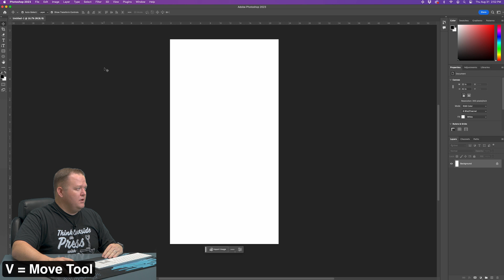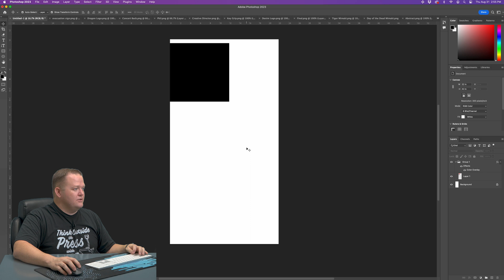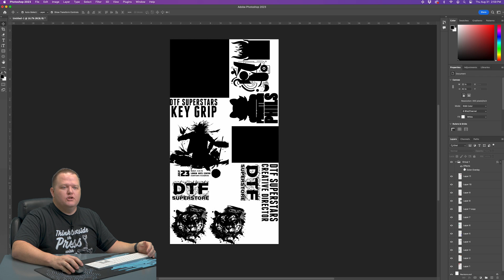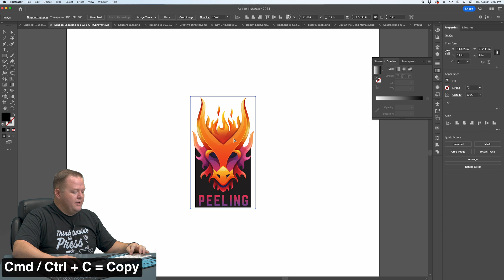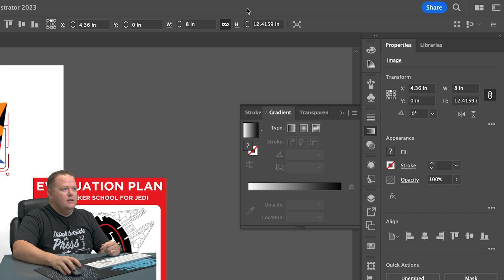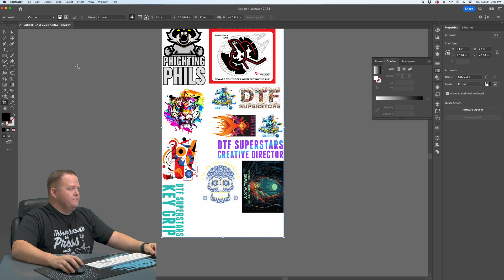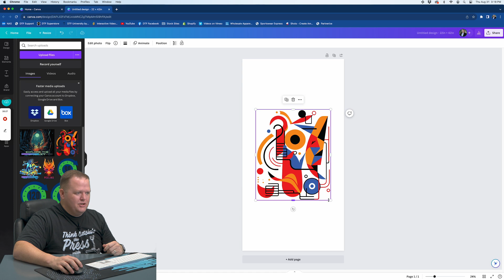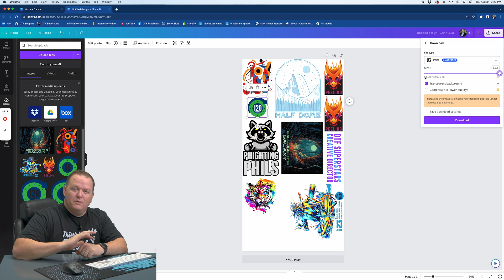3 Ways to Create a Gang Sheet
Looking to create a DTF gang sheet like a pro? 🎨✨ Join Jeremy from DTF Superstore as he guides you through three different methods using Adobe Photoshop, Adobe Illustrator, and Canva. Discover how to optimize your designs for maximum efficiency and minimal waste!

Hey there, DTF enthusiasts! Ready to learn the art of crafting a DTF gang sheet? Look no further because Jeremy from DTF Superstore is here to guide you through the three best ways to create one that maximizes your materials and minimizes waste. 🎨✨

But first, what exactly is a gang sheet? A gang sheet is a layout strategy where multiple designs or copies of a design are strategically grouped together on a single sheet of transfer film. This method is a game-changer when it comes to optimizing material usage and reducing costs, especially if you're charged per square foot rather than per design. 💡💰

In this video, Jeremy explores three software options: Adobe Photoshop, Adobe Illustrator, and Canva, each with its unique approach to crafting the perfect gang sheet. Jeremy provides step-by-step guidance, ensuring you can follow along and create your gang sheet efficiently. 🖥️📏

Here's a quick overview of what you'll learn:

How to create a gang sheet in Adobe Photoshop, including setting up the document, arranging designs, and exporting the final sheet.
The steps to craft a gang sheet in Adobe Illustrator, from adjusting the artboard to arranging your graphics and exporting.
Using Canva, a user-friendly online tool, to design and export your gang sheet. (Note: Canva Premium may be required for some features.)
Jeremy's detailed instructions make it easy to understand and execute these methods, whether you're a seasoned designer or just getting started with DTF. Plus, there's a bonus for printing businesses – Jeremy offers an unbranded version of this tutorial for free on the DTF Superstore website. You can personalize it with your branding and share it with your customers to enhance their experience. 🌟🎁

Ready to dive into the world of DTF gang sheets? This comprehensive video will equip you with the skills you need to create efficient, cost-effective transfer film layouts. And remember, there's always room for creativity and personalization as you arrange your designs. 🌈👕

If you're eager to explore more DTF techniques, consider joining the DTF boot camp, where you can take your knowledge to the next level in just two days. Check the DTF Superstore website for upcoming dates and registration details. 📆📚

So, whether you're a print professional or a DIY enthusiast, this video has something for everyone looking to master the art of DTF gang sheets. Watch, learn, and start optimizing your transfer film today! 📽️👩🎨👨🎨

DTF Superstore is your all in one shop for all Direct to Film supplies. DTF printers, supplies, equipment, film, inks, software, heat presses, and much more.

*Same Day Shipping on Orders Received By Noon AZ Time

DTFsuperstore.com

Fast Shipping! Low Prices! Large USA Inventory!

Let Your Equipment Pay For Itself With Our Financing Options